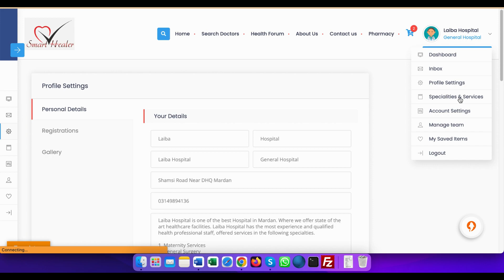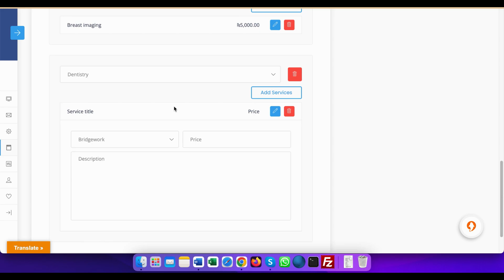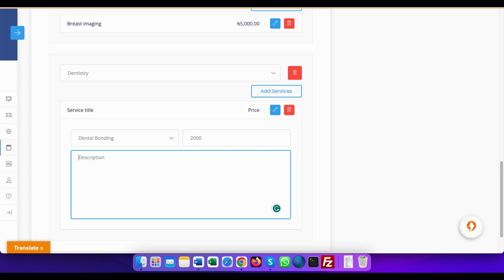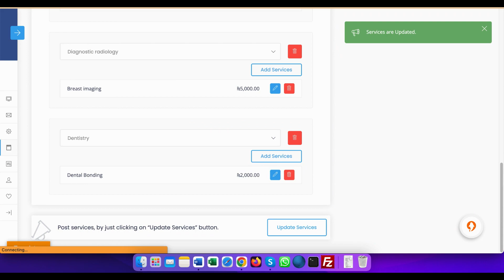Part(6) How to add Specialities and services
How to add Specialities and services
Telemedicine in Pakistan